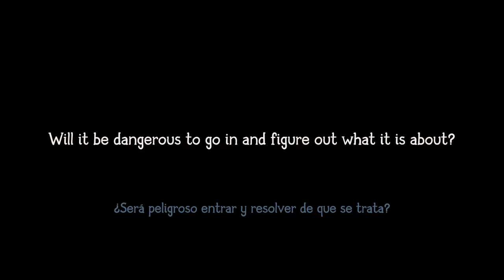Trailer Beyond the Room - Escape Game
A building in the town has been abandoned for six years. No one wants to inhabit it due to its dark past. There are stories of rituals, witchcraft, and murders. Could they just be rumors?
Darien feels a lot of curiosity about entering and exploring the building, but he has been having nightmares every time he approaches. One night, he receives signals from the fifth floor. Lights flicker on and off, and mysterious silhouettes appear in the window. He senses that someone needs help and decides to go in to investigate.
Is it a good idea to go in alone?